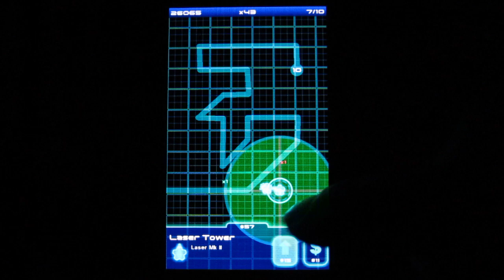geoDefense - Hard 7 - Final Push.MOV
Walkthrough of the Final Push level (Hard, Hardcore) of geoDefense on WP7.  Gets the Star rating (no lives lost).  Starring my index finger!